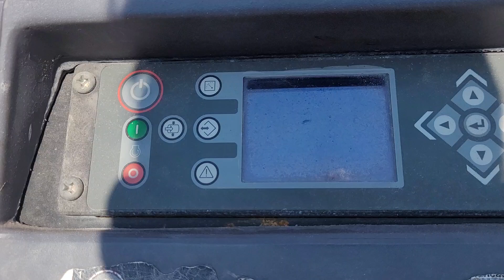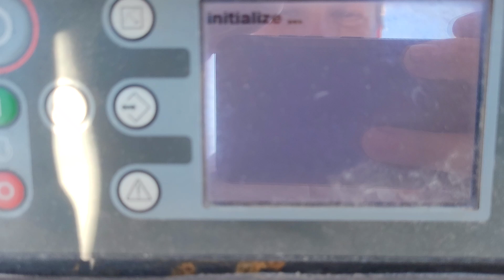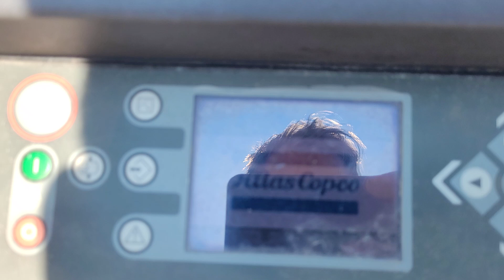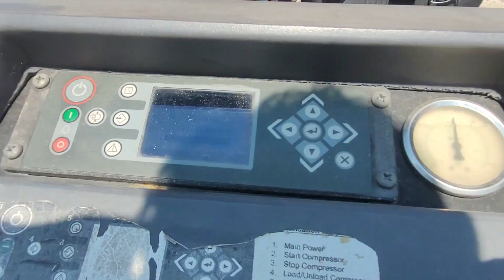2017 Atlas XAS 185 2,569 hrs